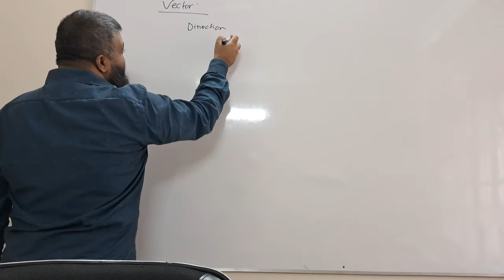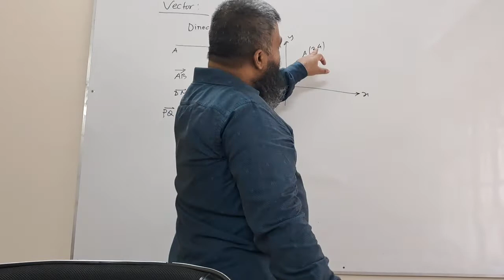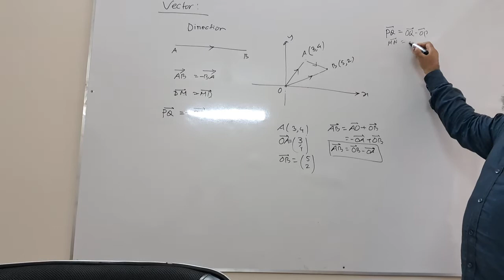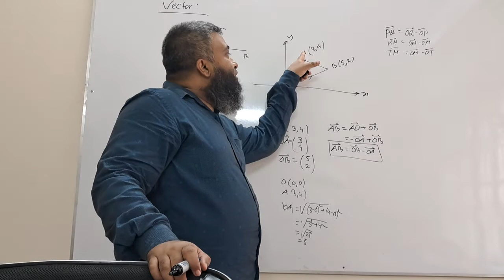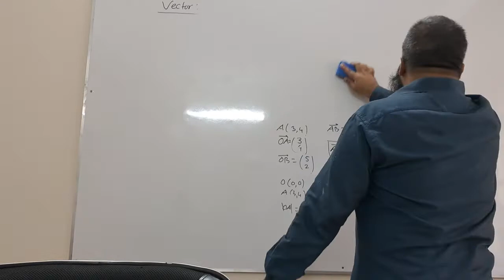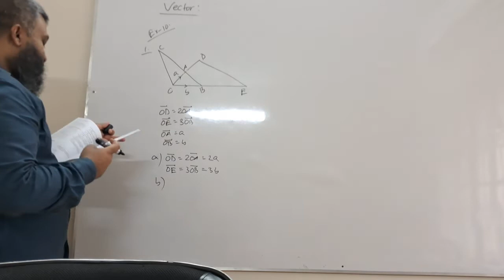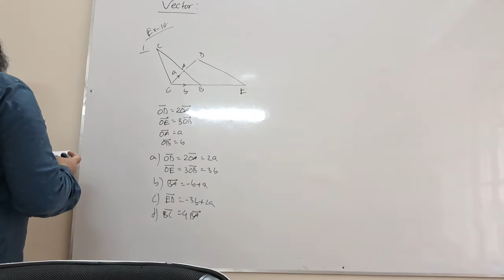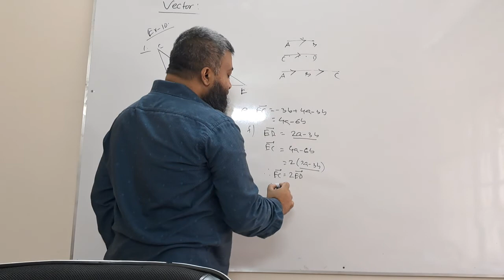IGCSE VECTOR LEC-1.1 BASIC